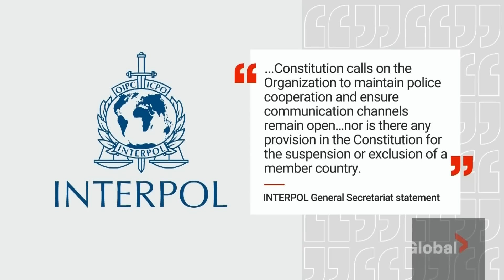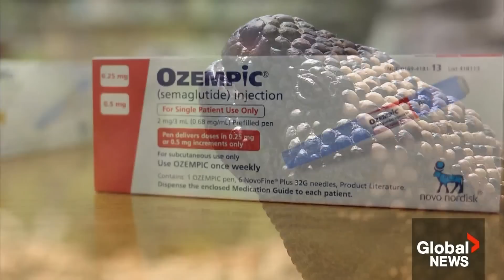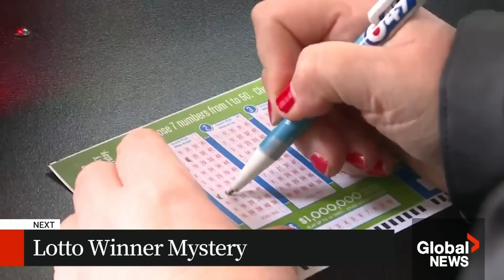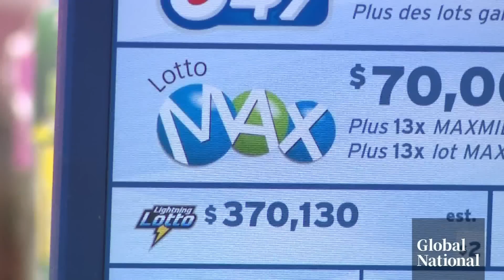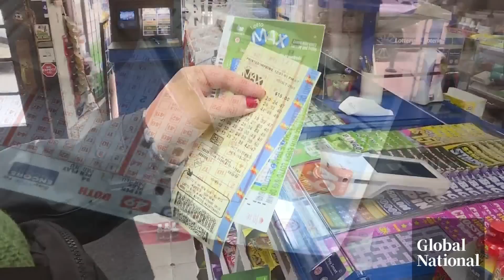Global National: June 28, 2023 | Wildfire smoke sparks air quality alerts for millions in Canada, US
In tonight's top story: Millions of people in Canada and the U.S. are again breathing hazardous air due to the smoke from wildfires burning in Ontario and Quebec. Jackson Proskow looks at how people in some cities are coping with the haze and the concerns about both physical and mental health. Global News meteorologist Anthony Farnell explains how long the smog could last.

A Russian missile strike on a crowded restaurant has killed 11 people, including three children, in Kramatorsk, Ukraine. Redmond Shannon reports on the Kremlin's response to the attack and the increasing pressure on NATO to admit Ukraine as a member.

Interpol, the international police agency, has been used for sharing information between countries about alleged criminals since the organization's inception in 1923. Now, the Kremlin is being accused of abusing that system to track down political opponents, including those who speak out against Russia's war in Ukraine. In a Global News exclusive, Jeff Semple speaks with one man living in constant fear of being hunted down.

The Gila monster, a venomous lizard of southern U.S. origin, is laying the groundwork for the development of some promising diabetes medications, including Ozempic. As Katherine Ward explains, there's an unlikely Canadian connection between the reptile and the drug.

Plus, a lottery ticket worth $70 million sold in Toronto is set to expire, making it the largest unclaimed prize in Canadian lottery history. Mike Drolet explains what might happen if no one comes forward.